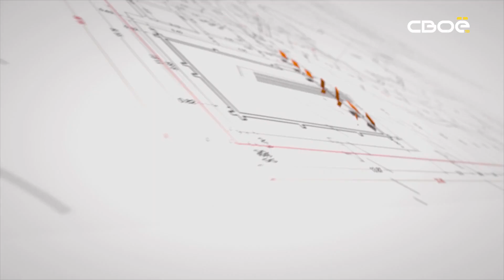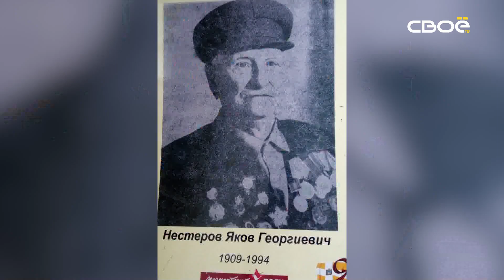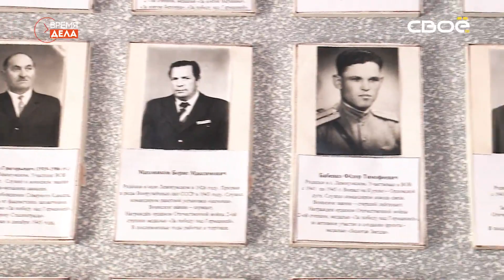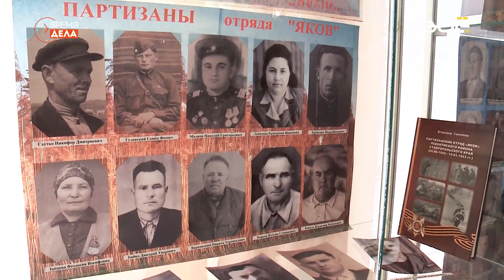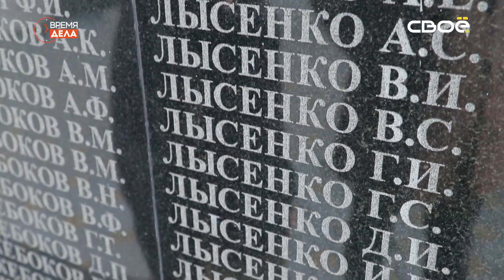Время дела. День Великой Победы. Специальный выпуск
В специальном праздничном выпуске проекта «Вемя дела» - путешествие во времени. Маша и Рома расскажут о том, как в сёлах Левокумском и Высоцком хранят память о солдатах Великой Отечественной войны. В рамках Губернаторской программы поддержки местных инициатив там отремонтировали мемориалы, у подножья которых не гаснет вечный огонь. А ещё Маша и Рома вспомнят о своих героических предках. И расскажут о том, как жил в годы войны Ставрополь.